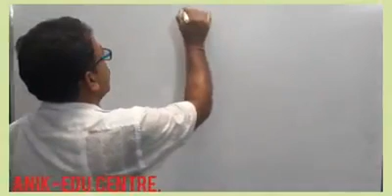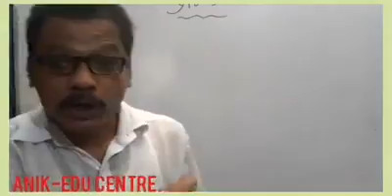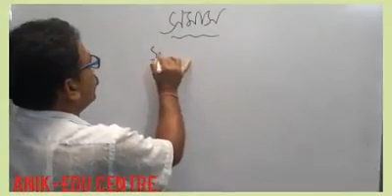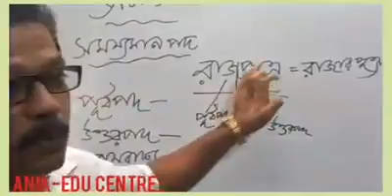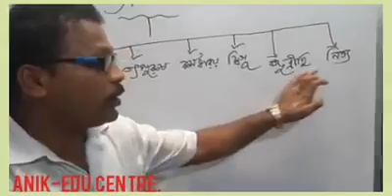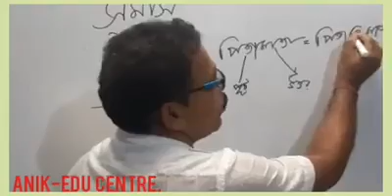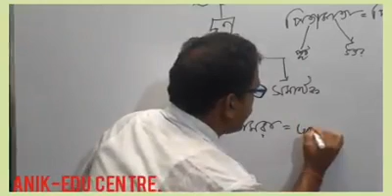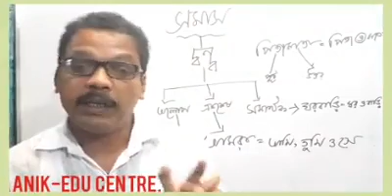বিষয়ঃ- বাংলা(সমাস)।শিক্ষকঃ- শ্রী অসীম চক্রবর্ত্তী।